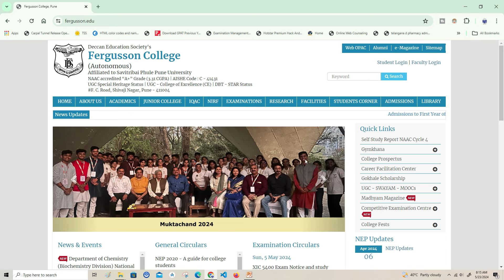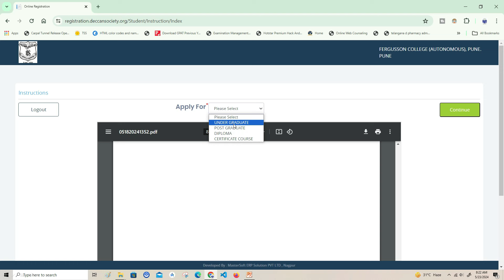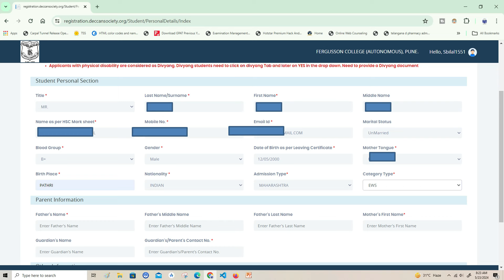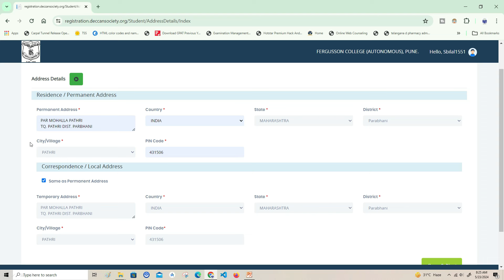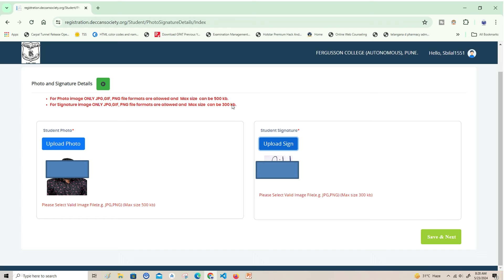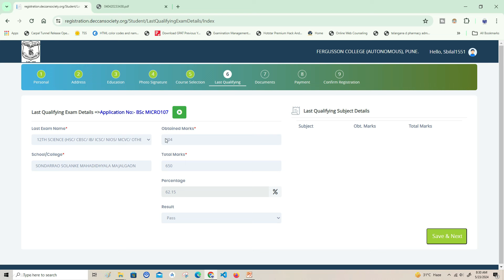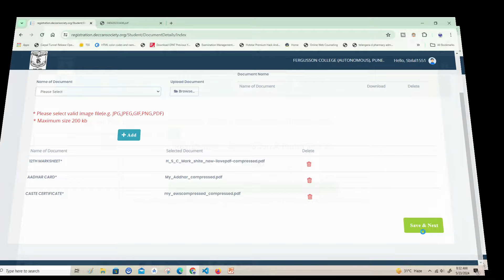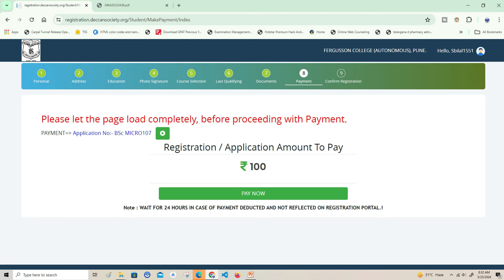Fergusson Application Form Filling Process 2024-25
Step By Step Admission Form Filling Processs Fergusson College pune

Fergusson College Application Form Filling Process for the Academic Year 2024-25:

Programs Available: The application process is open for various undergraduate (UG) and postgraduate (PG) programs at Fergusson College. These include Bachelor of Arts (B.A.), Bachelor of Science (B.Sc.), and Bachelor of Vocational Studies (B.Voc.).
Separate Forms for Different Programs: Depending on the program you’re interested in, you’ll need to fill out separate application forms. For example:
Arts Faculty: If you’re applying for B.A. programs (e.g., B.A. Hindi, B.A. Political Science), you’ll need to fill a separate form.
Science Programs: For B.Sc. programs (e.g., B.Sc. Botany, B.Sc. Chemistry, B.Sc. Physics), there’s a separate application form.
Self-Financed Programs: B.Sc. Zoology and B.Voc. programs (e.g., B.Voc. Digital Art and Animation, B.Voc. Media and Communication) have their own forms.
Online Application Process:
Visit the Fergusson College website (1) to access the application forms.
Fill in your personal details and qualifying examination information.
Upload a soft copy of your 12th Std result.
Submit the form online.
Admission Procedure:
After the application deadline, a general merit list will be prepared based on aggregate marks obtained in the 10+2 examination.
The admission committee will consider specialization preferences and government regulations.
International and NRI admissions follow specific guidelines provided by competent authorities.
Once allocated, students must submit required documents and pay fees within the stipulated time to confirm admission.